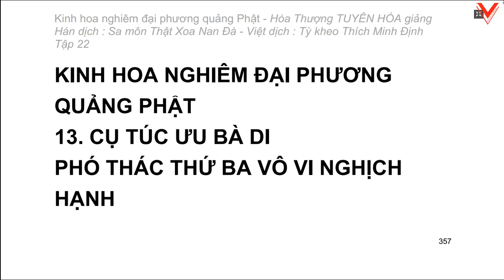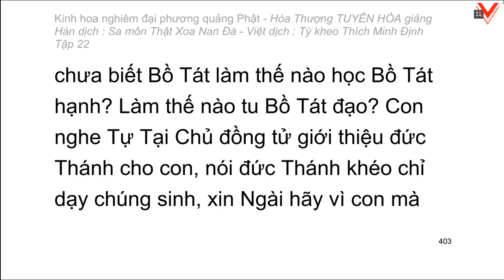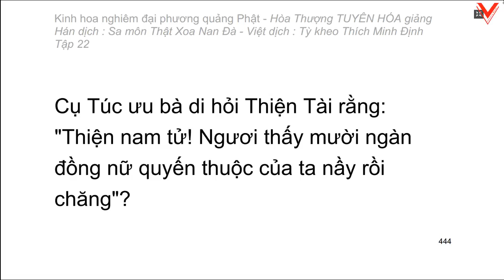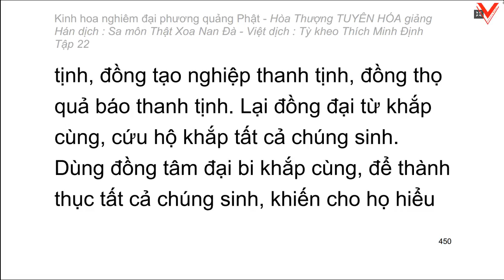Kinh hoa nghiêm - hoà thượng Tuyên Hoá giảng giải - Tập 22/25 (tiếp theo)